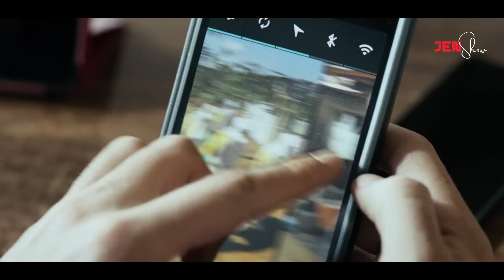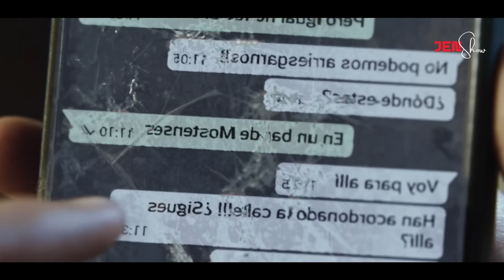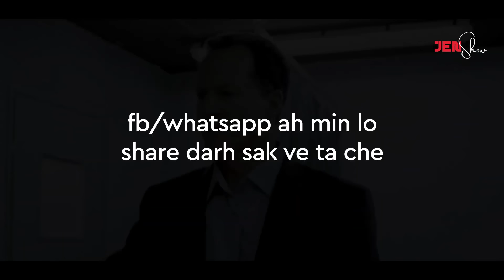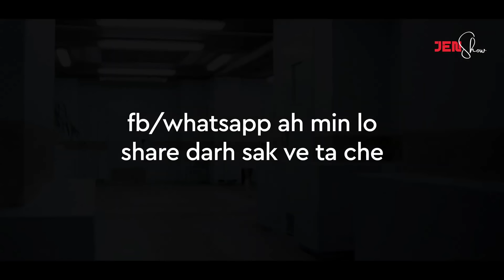A thianten TUICHHE paihna kua ah an NAWR LUT daih!! Tichuan... 😱😱😱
Tlangval nena in date tura a kal chu, a thianten tuichhe paihna kua ah an nawr lut daih, harsatna tam tak a la tawk zui! A hmuhnawm in va ngaihnawm si em!